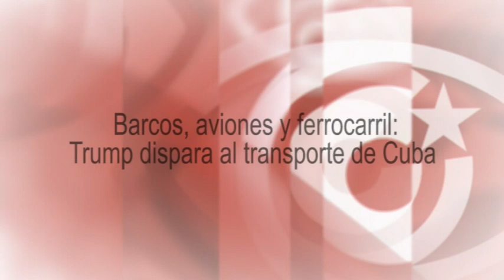Barcos, aviones y ferrocarril: Trump dispara al transporte de Cuba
Esta tertulia de TV es, a su vez, un fragmento del programa semanal de Cubainformación Radio: Emergencia sanitaria en Bolivia tras el fin de la ayuda de Cuba y más temas
Fuente original en Cubainformación TV: